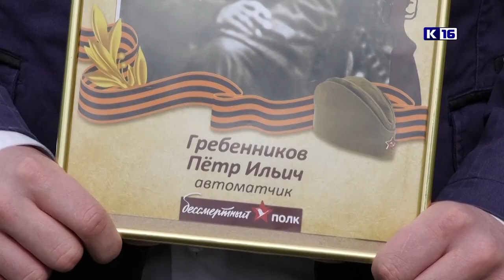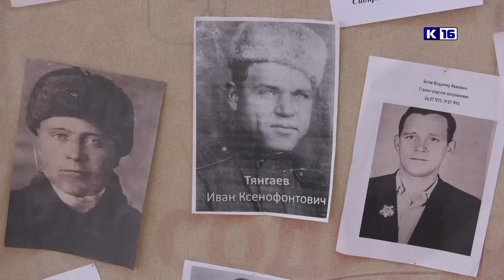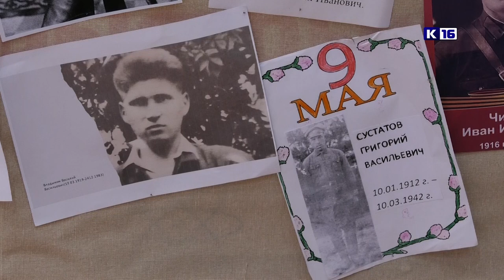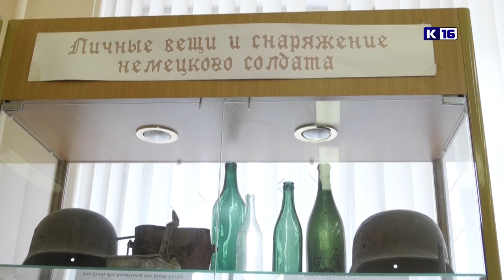Новости Сарова 09.05.2023